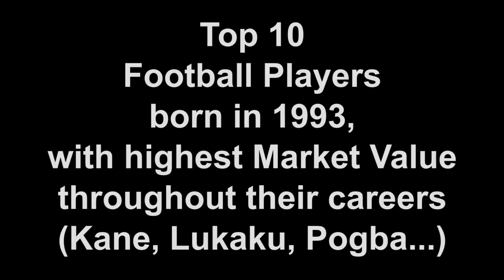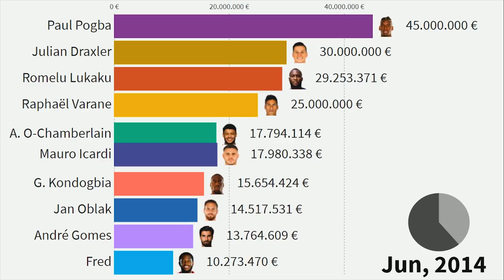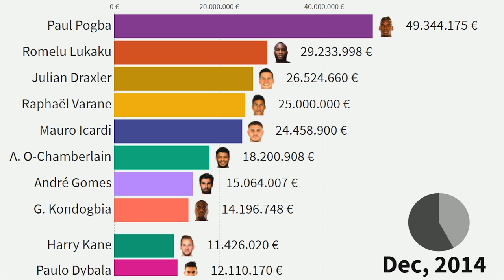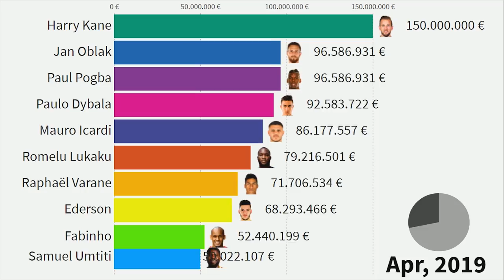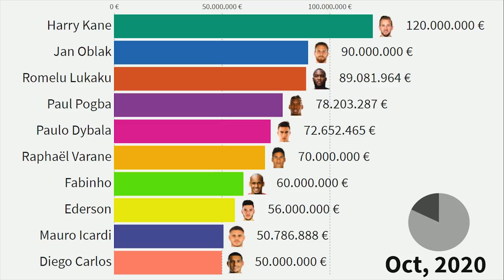Top 10 Most Valuable Football Players Born in 1993 (Kane, Pogba, Lukaku...)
All football players in this list:
Harry Kane
Romelu Lukaku
Jan Oblak
Raphaël Varane
Paul Pogba
Fabinho
Harry Maguire
Paulo Dybala
Ederson
Diego Carlos
Mauro Icardi
Yannick Carrasco
Thomas Partey
Antonio Rüdiger
Fred
Julian Draxler
André Gomes
A. O-Chamberlain
G. Kondogbia
Samuel Umtiti

market value,
richest footballers,
best football players,
lionel messi,
messi,
ronaldo,
top 10,
most valuable football team,
youngsters,
best youngster,
top football players,
paul pogba,
romelu lukaku,
harry kane,
dybala,
icardi,
varane,
umtiti,
born in 1993,
football players born in 1993,
most valuable,